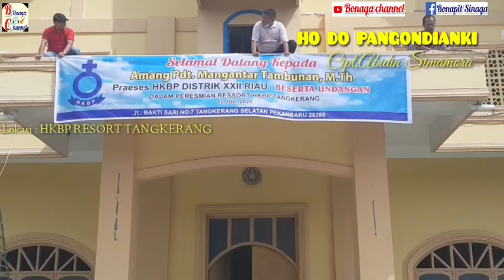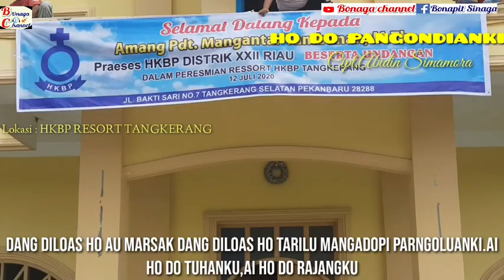HO DO PANGONDION.by Juliana Pardosi